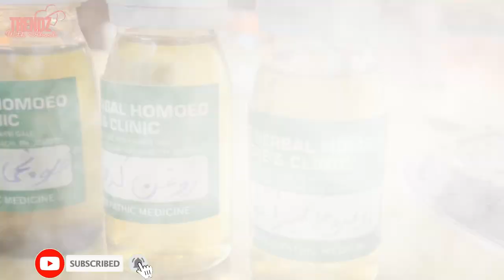Homemade Herbal Hair Oil | How To Stop Hair Fall Naturally At Home | Hair Oil For Long & Strong Hai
Abeel khan is a TV channel host and by nature she is very kind soft hearted she is  famous among her fans due to her talent looks and way she talks

About:
Tune into the official YouTube channel of Abeel khan for scrumptious foshion update, informative content about worldwide fashion, market reviews, tips and tricks along with interesting city vlogs.

Channel owner: AbeelKhan ( ABEEL KHAN )